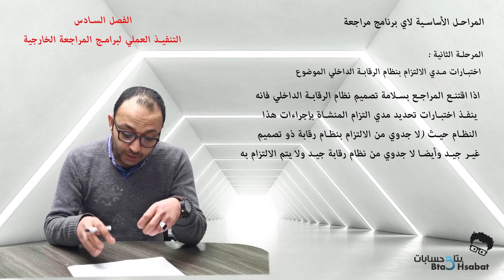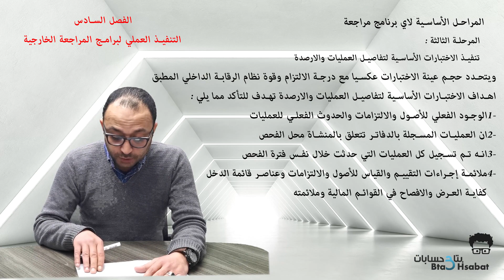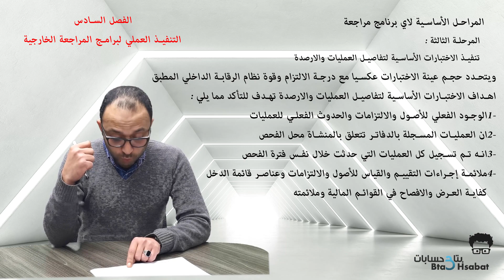مبادئ المراجعة - المحاضرة الثامنة عشر/ الفصل السادس الجزء الاول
مبادئ المراجعة - مقدمة هامه
المفاهيم والمبادئ الأساسية للمراجعة
الفصل الاول
مفاهيم أساسية في المراجعة
الفصل الثاني
تأهيل واستقلال ومسئولية مراجع الحسابات
الفصل الثالث
تخطيط عملية المراجعة والاشراف علي المساعدين
الفصل الرابع
نظم الرقابة الداخلية
الفصل الخامس
أدلة الاثبات في المراجعة
الفصل السادس
التنفيذ العملي لبرامج المراجعة
الفصل السابع
تقارير المراجع
لينك تحميل الملزمة
الفصل الاول
الفصل الثاني
الفصل الثالث
الفصل الرابع
نظم الرقابة الداخلية
الفصل الخامس
الفصل السادس
الفصل السابع
تقارير المراجع
لينك تحميل الملزمة

الفصل الاول
الفصل الثاني
الفصل الثالث
الفصل الرابع
نظم الرقابة الداخلية
الفصل الخامس
الفصل السادس
الفصل السابع
تقارير المراجع
لينك تحميل الملزمة
الفصل الاول
الفصل الثاني
الفصل الثالث
الفصل الرابع
نظم الرقابة الداخلية
الفصل الخامس
الفصل السادس
الفصل السابع
تقارير المراجع
لينك تحميل الملزمة